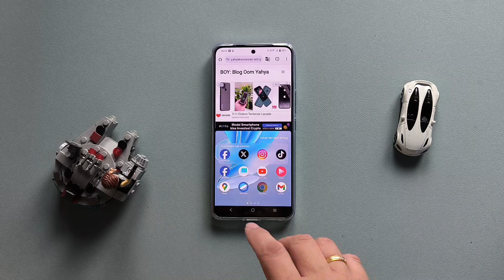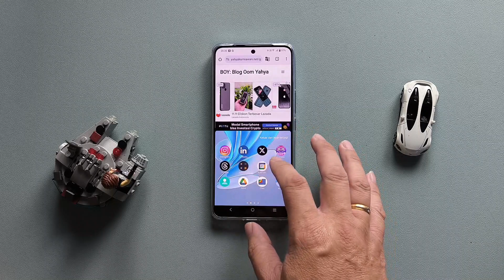Cara Split Screen vivo V29e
vivo V29e dapat menampilkan dua aplikasi pada layar atau sering disebut dengan split screen. Begini cara split screen vivo V29e yang ternyata cuma ogitu doang.